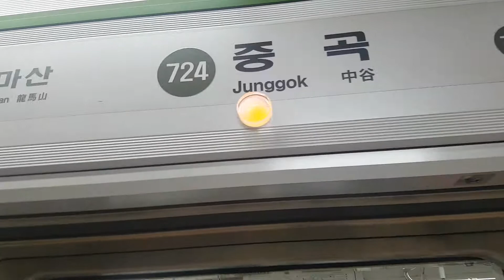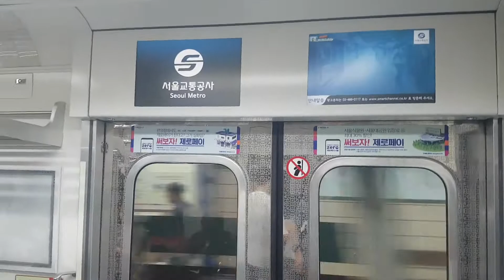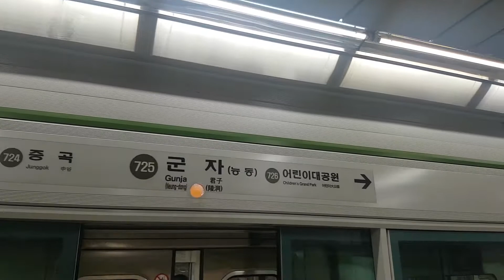640편성 영상입니다.